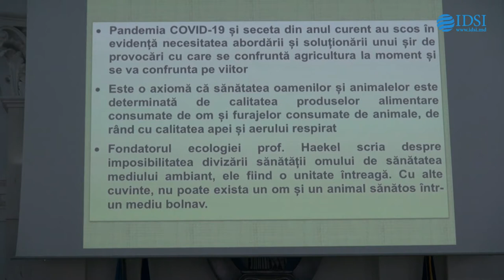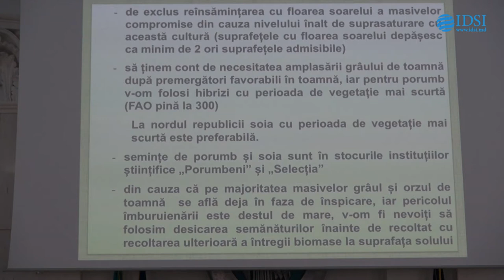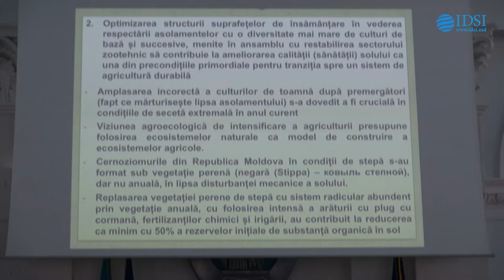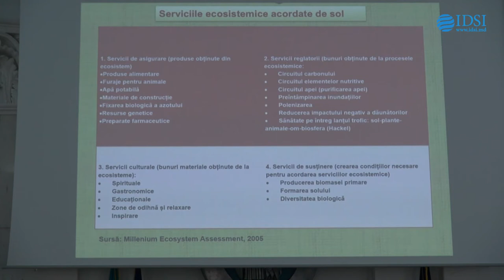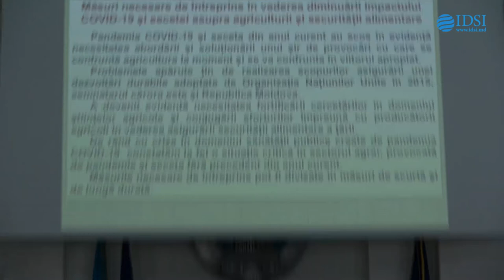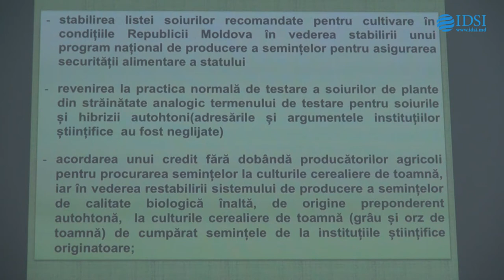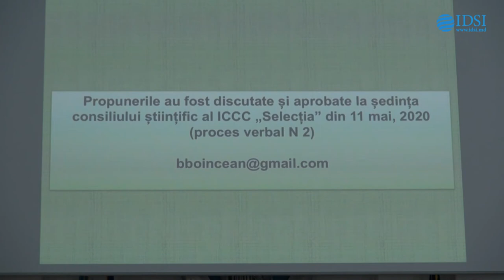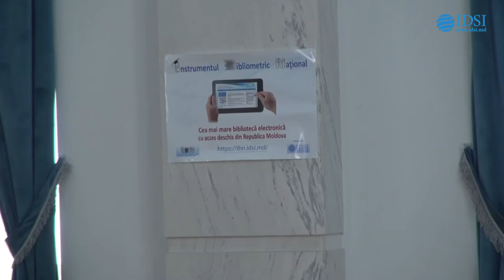Lecția publică ONLINE „Diminuarea impactului negativ al pandemiei COVID-19 și secetei în agricultur”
Marți, 12 mai 2020, ora 15:00, Academia de Științe a Moldovei organizează lecția publică online cu genericul „Diminuarea impactului negativ al pandemiei COVID-19 și secetei în agricultură”.

Sesiunea va fi susținută de profesorul cercetător Boris Boincean, doctor habilitat în științe agricole, director interimar al Institutului de Cercetări pentru Culturile de Câmp „Selecția”, profesor la Catedra de Științe ale Naturii și Agroecologie a Universității de Stat „Alecu Russo” din Bălți.

În cadrul lecției publice vor fi discutate atât măsuri pentru diminuarea consecințelor pandemiei și secetei în anul curent, precum și măsuri de lungă durată ce țin de căile de intensificare a agriculturii pe viitor.

Lecția publică va fi prezentată în cadrul platformei științifice „Securitatea alimentară și siguranța alimentelor”. Detalii cu privire la platformele științifice de comunicare lansate de Academia de Științe sunt disponibile pe site-ul AŞM